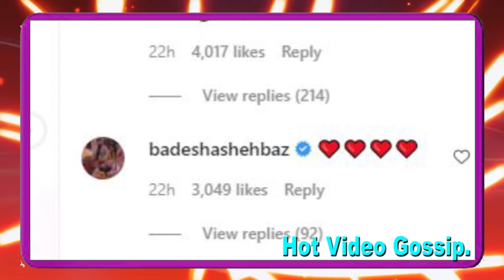शहनाज़ गिल का बोल्ड अवतार | Shenaz Gill | Neha Kakkar | Tony Kakkar | Sidharth Shukla | Filmy go